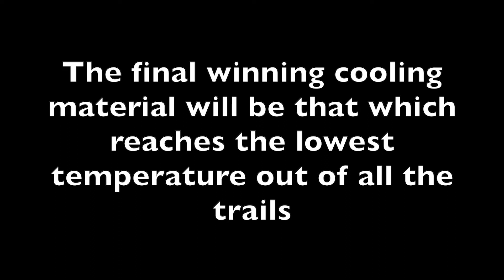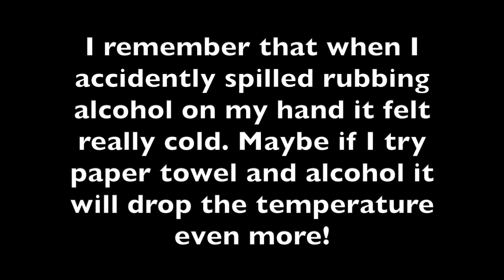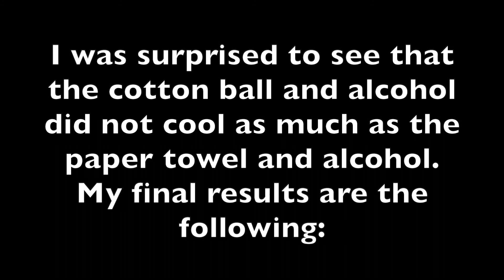Mi-STAR Unit 7.3 Lesson 6 Uncover: Design a Cooling System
Students observe how testing and iteration lead to better designs.